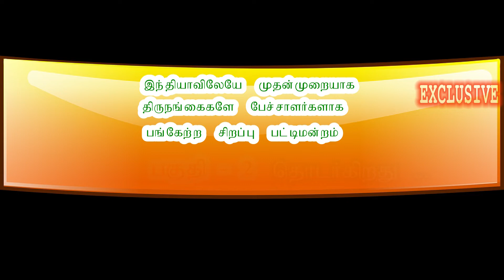Transgender திருநங்கைகள் மதுரைமுத்து பட்டிமன்றம்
இன்றைய இணையதளம் இளைஞர்களை சீர் தூக்குகிறதா ? சீரழிக்கிறதா ? என்ற தலைப்பில் நகைச்சுவை பேச்சாளர் மதுரை முத்து நடுவராகவும்  திருநங்கைகள் பேச்சாளர்களாகவும்  பங்கேற்று பேசிய பட்டிமன்றத்தின் இரண்டாவது பகுதி